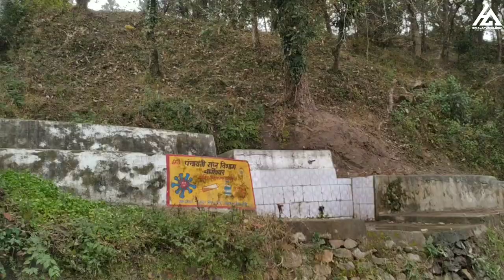Rural Life Village || Traditional Village Life || Kumaoni Song || Himalayan Glider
Rural Life
Rural India
Indian women farmers
Himalayan region
Family in the jungle
Village Life
Himalayan Glider
Daily vlogs
Uttarakhand
migration in Uttarakhand
migration problem
Palayan
Vlogging
blogger
Nepali People
Nepali song
Kumaoni song